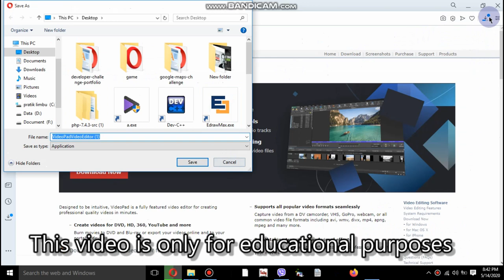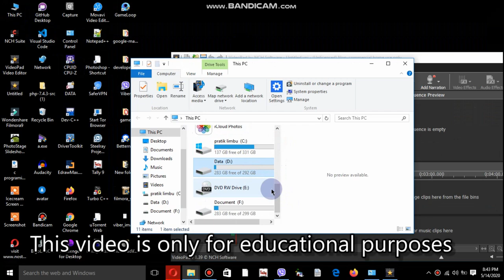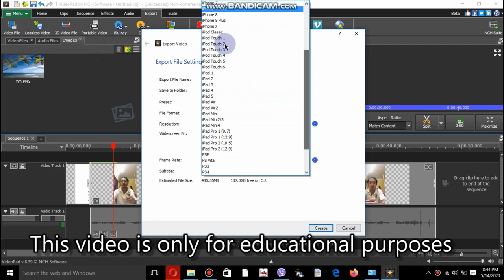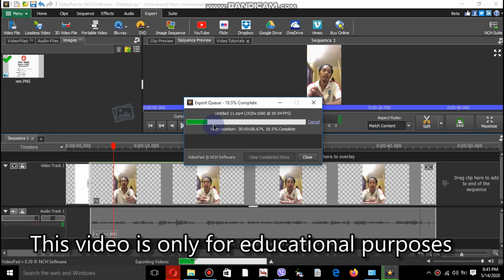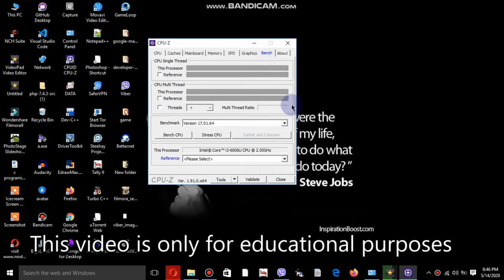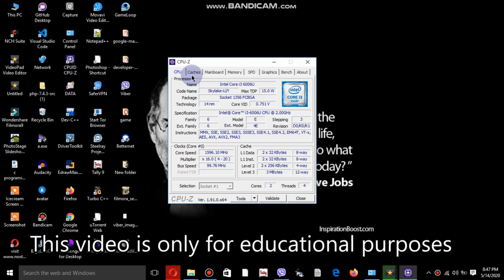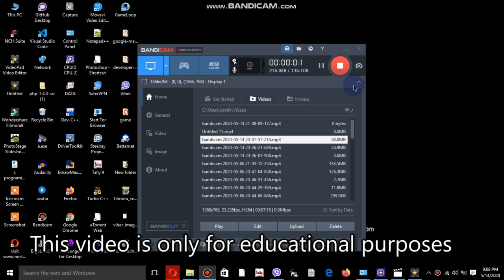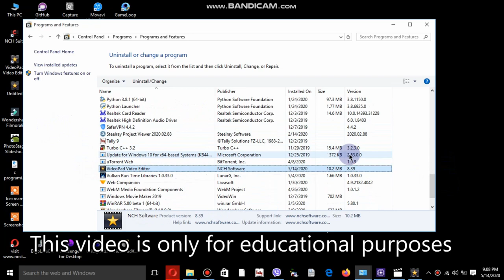free video editing software for pc without watermark | How to see the details of the computer?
Hello everyone,
It’s me pratik limbu form the channel technical pra7ik and am back with the new video.
In this video I provide free video editing software for the beginner and the details of the computer system.
Video pad is the video editing software which is developed by the NCH software which gives the 3 days demo version for the beginner.
CPUZ is the software provide by the CPUID which helps us to see the details of the motherboard of the laptop and computer, graphic card, ram slot, voltage that circuit In the motherboard and more.